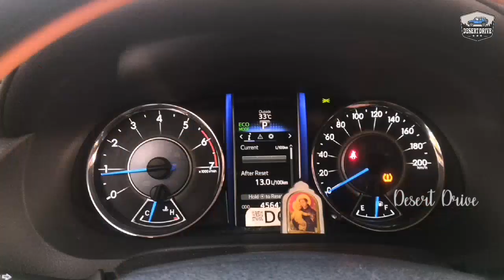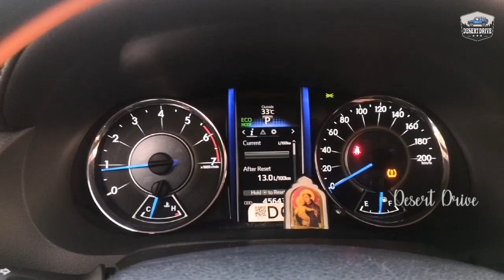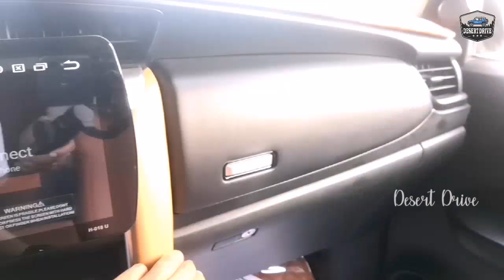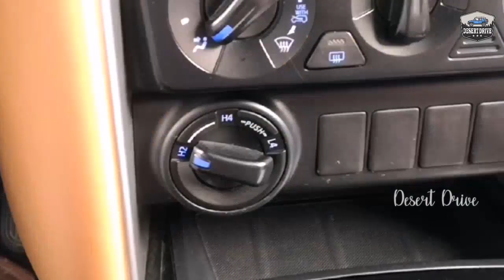Toyota Fortuner Test drive video Malayalam ||GCC spec|| Comparison | Hilux |ഫോർച്യൂണർ മലയാളം റിവ്യൂ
Malayalam test drive video of GCC specification  Toyota Fortuner. In this video we slightly compare the Indian spec and UAE spec Fortuner and moreover explains the details of the GCC specification fortuner.

ഗൾഫ് നാടുകളിലെ വാഹന വിശേഷങ്ങൾ അറിയുന്നതിനും വിദേശത്തെ  വാഹനങ്ങളെ പരിചയപ്പെടുവാനും ഡെസർട്ട് ഡ്രൈവ് എന്ന ഈ യൂട്യൂബ് ചാനൽ സബ്സ്ക്രൈബ് ചെയ്യുക.

Keep supporting Desert Drive for new videos. You people are the "Supercharger" of this channel. Join us to make a whooosh.

 "Rev up, wear your seat belts, enjoy the drive"

Dodge Challenger Malayalam test drive

Mercedes Benz C300 malayalam test drive

2020 Lexus LX 570 malayalam test drive

Tyre markings explained in Malayalam

Chevrolet Malibu Malayalam Review

How to drive an automatic transmission car in manual mode?? Tutorial video.

Toyota Corolla Test Drive

Nissan Patrol Test Drive

Chevrolet Camaro test drive

Chevrolet Trax test drive